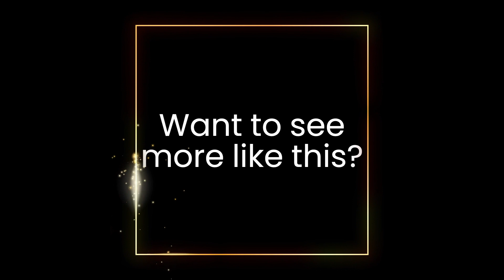I was distracted & payed the price!